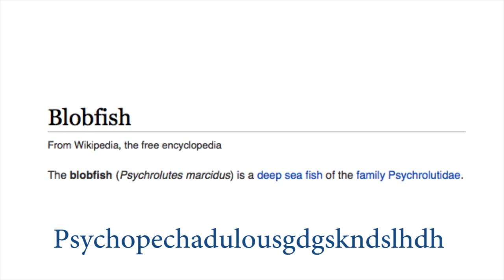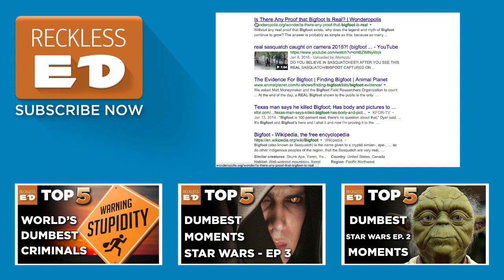TOP 5 MOST TERRIFYING Sea Creatures That You Never Knew Existed - Reckless Ed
TOP 5 NASTIEST Sea Creatures That You Never Knew Existed - Reckless Ed

Rinse & Repeat for all future videos. :-)

Number 5:
The Blob Fish

So according to wikipedia, the blowfish is a deep sea fish of the family Psychrolutidae (say blurglebalbalhablah). Essentially these things are ugggggggMO. They’re just big blobs of yuck floating around in the seas of Australia and New Zealand. But even though the Blobfish drew the short stick in the ugly department, things have begun to turn around for it because back in September 2013 it was voted as the “World’s Ugliest Animal”.  Finally!!! Being ugly pays off!!

Number 4:
The Gulper Eel

So this thing has no scales, no pelvic fins, no swim bladder, and no ribs. But what it does have is teeth. Lots of teeth inside this big freakin mouth it’s sportin. But, thanks goodness, despite that huge mouth, it’s thought that it mainly eats small crustaceans. It basically sucks in the food and a truckload of water, spits the water out of it’s gills, and then eats the food.  mmmmMMMMMMMMMM.

Number 3:
The Giant Isopod

See? Now THIS is why I hate the ocean. Look at this scary looking freakin bug. Oh wait, they don’t like being called bugs. Look at this scary looking freakin Alien Life form!!  These things were originally thought to be scavengers, feeding on dead animals, but here’s a friendly video of an Isopod taking on a Shark, by attaching itself to it’s nose.  Oh good…they actually WON too. Here we get to see all the Isopod’s friends eating the dead shark.

Number 2:
The Japanese Spider Crab

This bad boy is known as the Giant Spider Crab, which lives in the waters around Japan.  In fact some of these things live for almost 100 years. It’s legs from claw to claw can span almost 12 feet. Which is very helpful when little girls get too close and want to get themselves eaten. hahaha

Number 1:
The Goblin Shark

Ahhh yes, saving the best for last. The Goblin Shark doesn’t like to be exposed to sunlight, so they stay close to the ocean floor, earning them the name of Vampire Sharks. The biggest attributes of this particular nasty is it’s oversized snout, and it’s toothy jaws which extend almost to the end of it’s freakin nose when attacking it’s prey. Yeah so uh…no more ocean swimming for me.